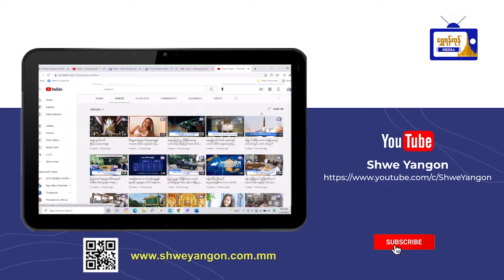ရေ၏အသုံးဝင်ပုံ၊ ရေ၏တန်ဖိုးများအား ကျောင်းသားကျောင်းသူများ သိရှိစေရန် ပညာပေးအခမ်းအနားကျင်းပ